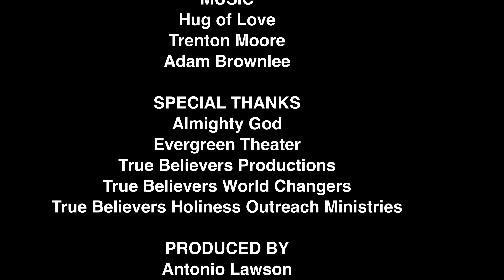Devil I am not for sale-HD PART 1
Stage Play- Rev Zach and Elaine Thomas open their home to two troubled teens